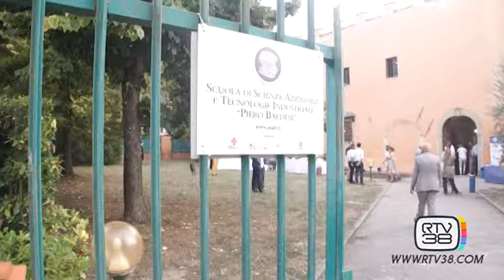SCUOLA SCIENZE AZIENDALI DYNAMO CAMP 2019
La Scuola di Scienze Aziendali e Tecnologie Industriali Piero Baldesi al Dynamo Camp per la Dynamo Academy. Grazie a RTV38 per la testimonianza!